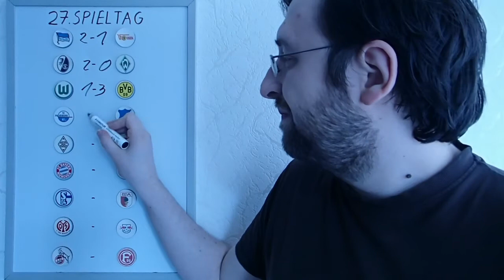Bundesligatipps 27.Spieltag 2019/2020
Die Partien:
Hertha BSC - 1. FC Union Berlin
SC Freiburg - SV Werder Bremen
VfL Wolfsburg - Borussia Dortmund
SC Paderborn 07 - TSG 1899 Hoffenheim
Borussia Mönchengladbach - Bayer 04 Leverkusen
FC Bayern München - Eintracht Frankfurt
FC Schalke 04 - FC Augsburg
FSV Mainz 05 - RB Leipzig
1. FC Köln - Fortuna Düsseldorf

1. Penny 264 Pkt.
1 Julia123 264 Pkt.
3. Bärchen 254 Pkt.
7. ImMon6510 249 Pkt.